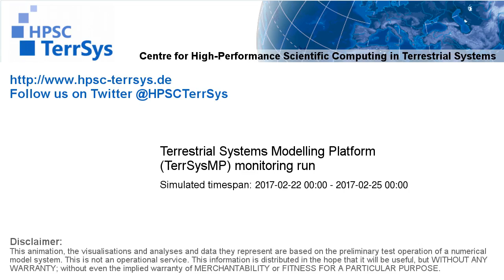TerrSysMP monitoring run 2017-02-22 - precipitation - Europe (72h)